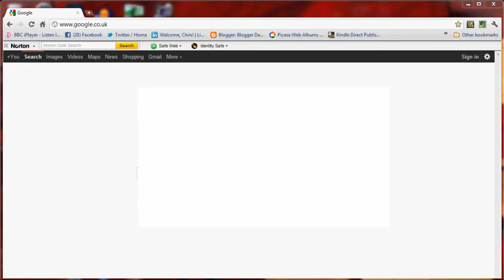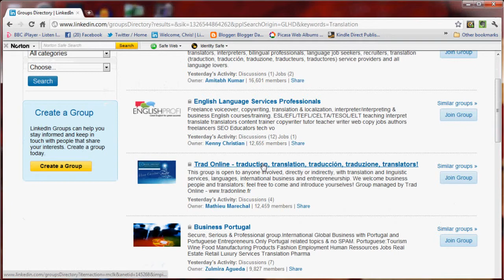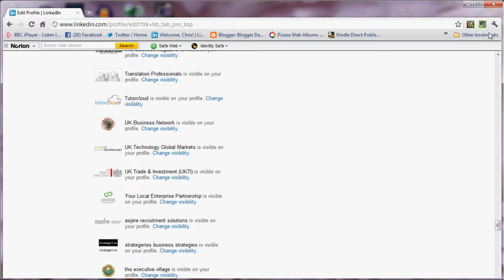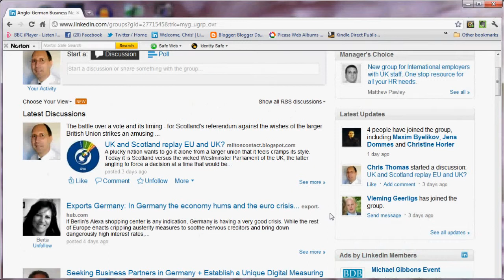Gruppen in LinkedIn: wie man sie findet und ihnen beitritt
Eine Bildshirm Anleitung in HD zur Suche nach Gruppen in LinkedIn und wie man ihnen beitritt